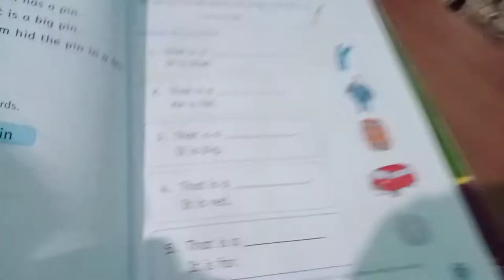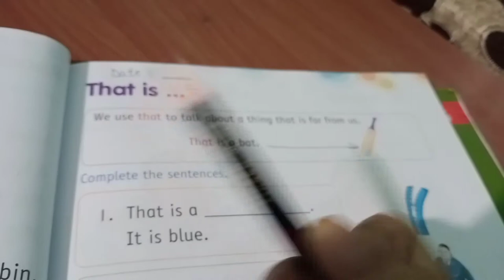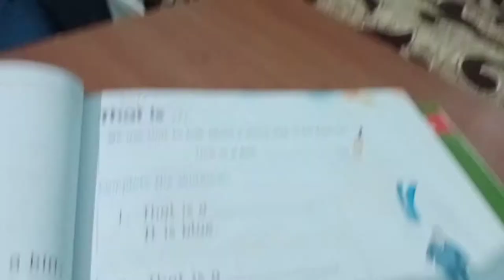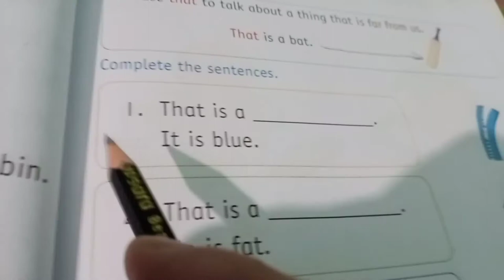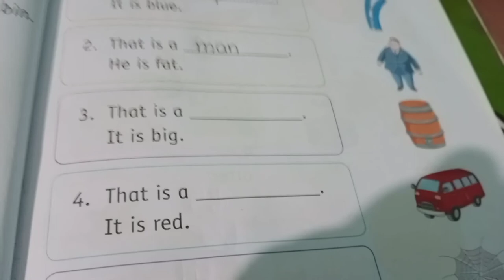Use of that / concept of that for Ukg class